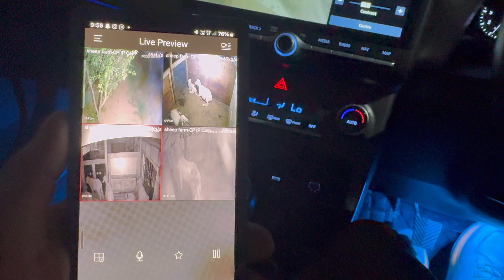Rates of Sacrifice (Qurbani) Animal | Don't pay more | Ovais Reshi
Asalaamu alaikum dear all friends hope you all are doing well...

Keep support me guyz as i need your support...

We need to add more n more members.